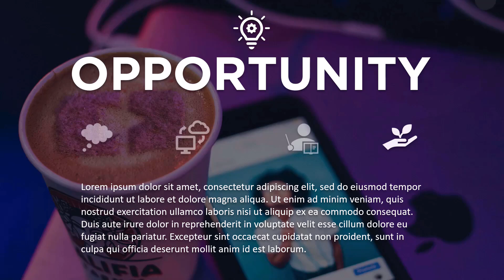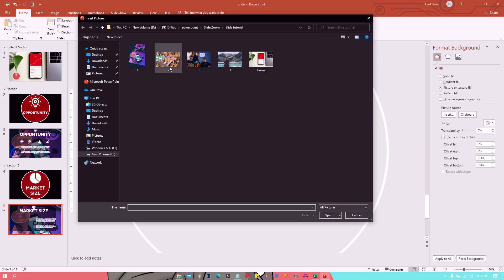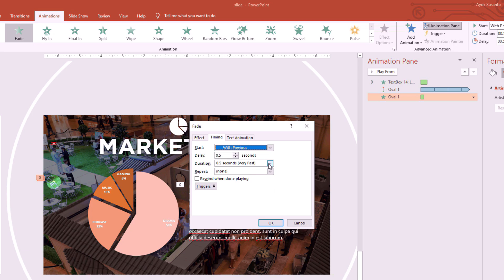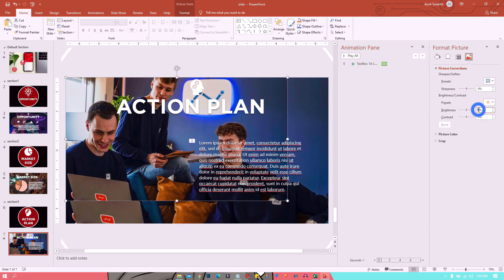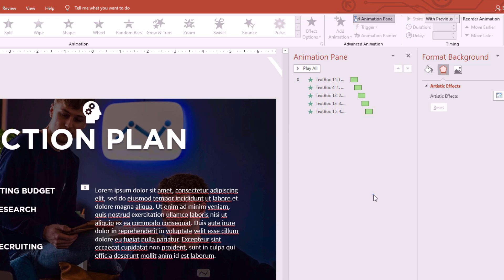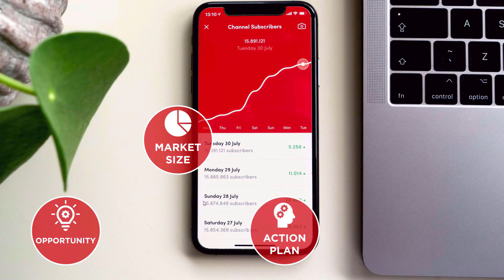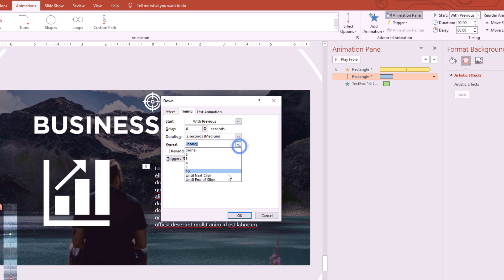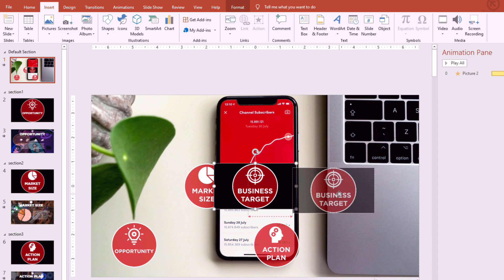Bikin Presentasi Elegan, Tanpa Template | Pake Powerpoint ? Bisa Banget ! Dtips EPS 2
Di Part 3 nanti akan kita kasih file mentah PPTnya buat temen2 semuanya biar bisa belajar dengan file mentahnya dan bisa langsung praktek, di video part ke dua ini mungkin temen2 bisa pahami dulu basic toolsnya dan logika memakainya seperti apa.

Untuk temen temen yang gak punya waktu untuk belajar, bisa beli template yang tersedia banyak di ecommerce, contohnya seperti disini

Official Store DK ID
ADMIN YOUTUBE BUSINESS
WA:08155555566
Barang bekas review kadang saya jual disini
maaf kemarin linknya mati, tapi sekarang udah diperbaiki.
Rekomendasi Hape Terlaris Berdasarkan Harga